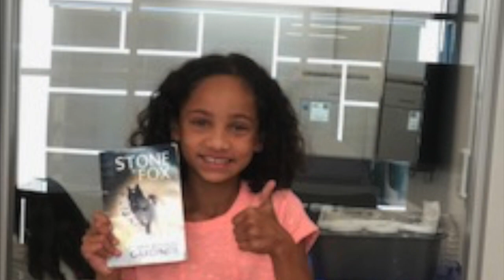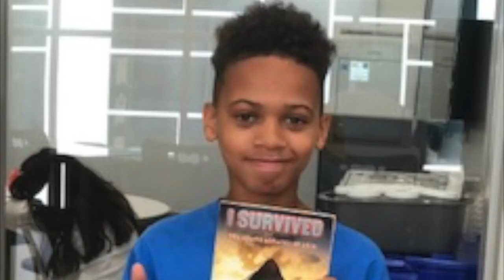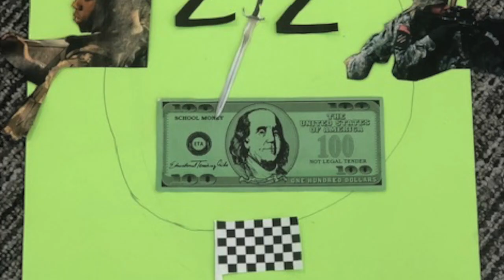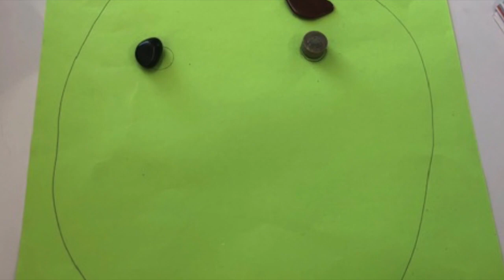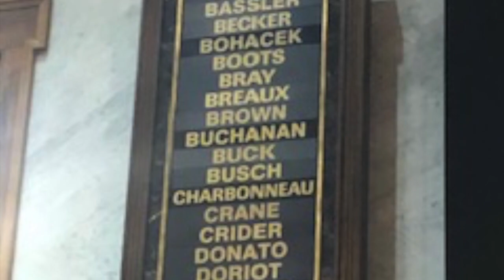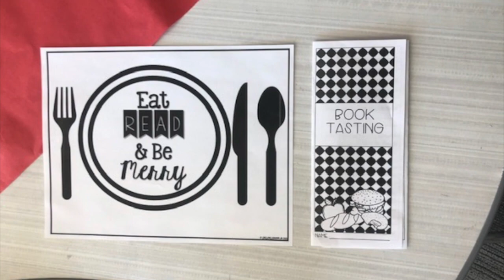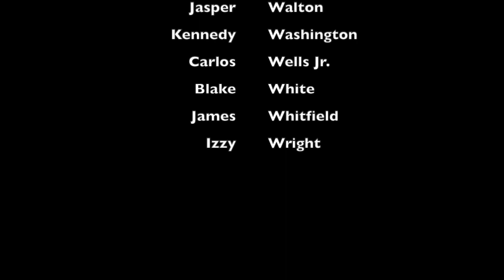4th grade memories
This video is about 4th grade memories